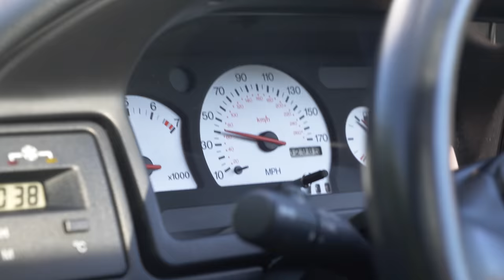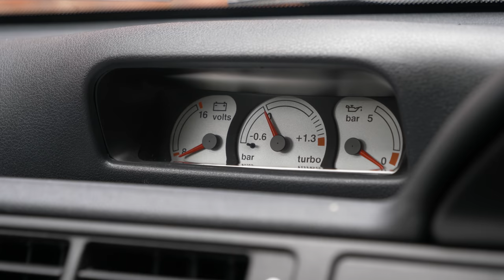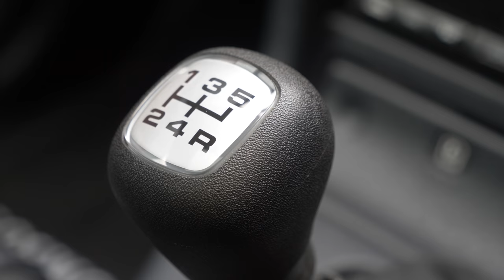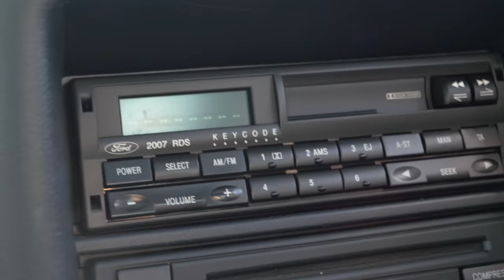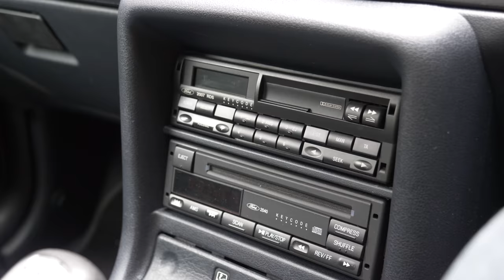Ford's Most Overrated Car? I Drive A STOCK 1996 Escort RS Cosworth And Find Out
Some cars grow a legend that you'd think it would be impossible to live up to. Such is the case with the Ford Escort Cosworth. The baddest car you could buy in the 1990s, and so connected with crime that it became uninsurable. However, 25 years on, what is this almost mythical creature like to drive?